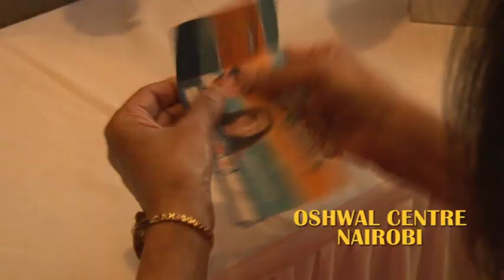SAMIR & DIPALEE ,OLD IS GOLD.